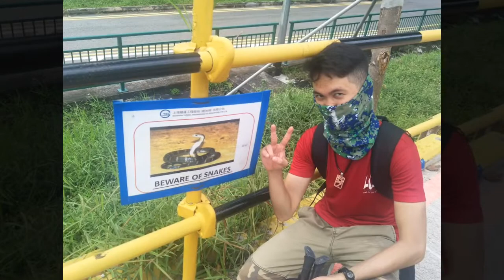Green Corridor Pt.1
The Green Corridor,  where it is a natural habitat along historic railroad. Exploring the South side of it, we hiked from King Albert Park MRT Station, where we passed by the Old Bukit Timah Railway Station to Cold Storage Jelita to Buona Vista, Queensway then end off at Bukit Merah Interchange.